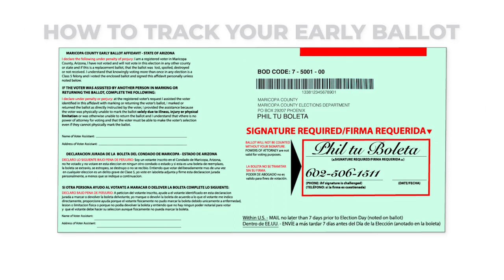Where's my Ballot? How to Track Your Early Ballot from Start to Finish in Maricopa County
No need to ask, "where's my ballot?" Tracking your early ballot has never been easier! Sign up online or text so you can track your early ballot every step of the way from start to finish.

📞 To receive notifications about your ballot on your phone ► Text "JOIN" to 628-683

More Phil in the Blanks Content

Quick and straight to the point, Phil in the Blanks will help you connect the dots and fill in the blanks regarding Maricopa County Elections questions. Phil in the Blanks is entertaining and informative. These explainer videos are meant to answer your Maricopa County elections questions.

⏱  Timestamps:
0:00 Intro
0:10 Methods of Tracking your Ballot
0:15 Barcode helps Track Ballot
0:20 Get Notification Alerts about your Ballot
0:30 How to Track Your Early Ballot

Maricopa County, Arizona is the fastest growing county in the United States.
With more than 2.5 million registered voters, the Elections Department serves the second largest voting jurisdiction in the United States.
The Elections Department helps Maricopa County voters exercise their right to vote by teaching them how to be ballot ready.